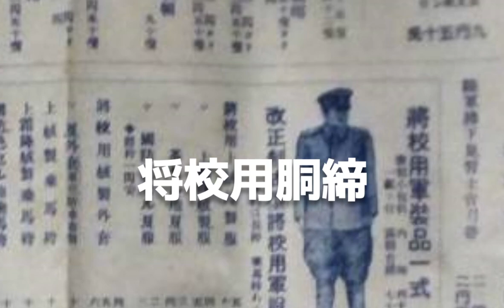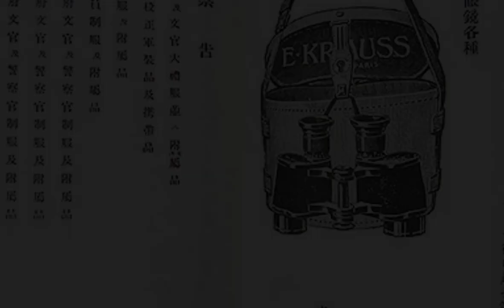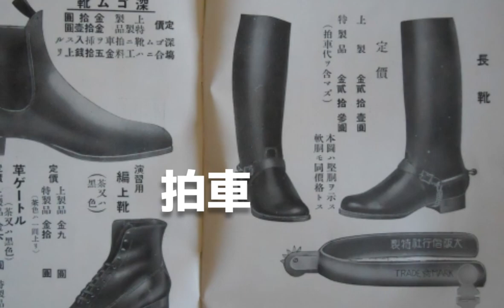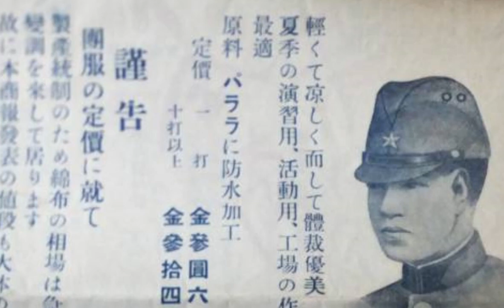日本軍将校の軍装費用 装備品 太平洋戦争 歴史 指揮刀 軍用時計 戦前の日本人の日常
戦時中の日本軍将校は、軍刀や軍服を幾らの現金をははたいて揃えていたのでしょうか？
戦前の1円をインフレ下の現在の貨幣価値にして🦝3000円として計算しています。